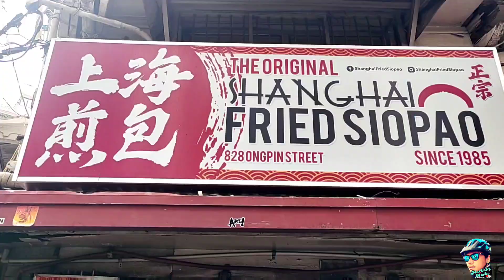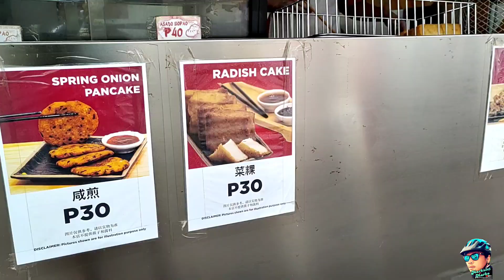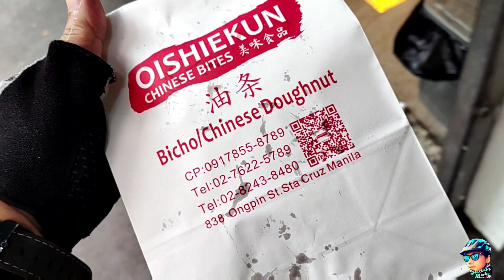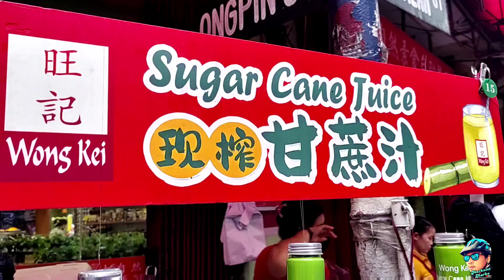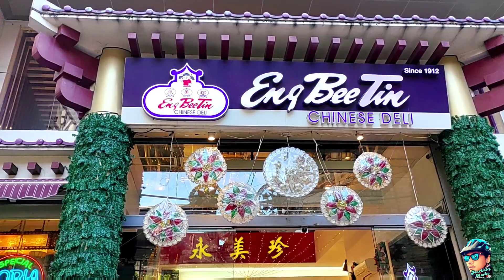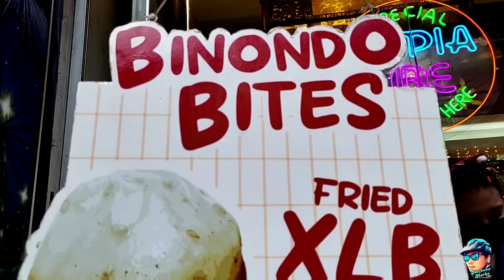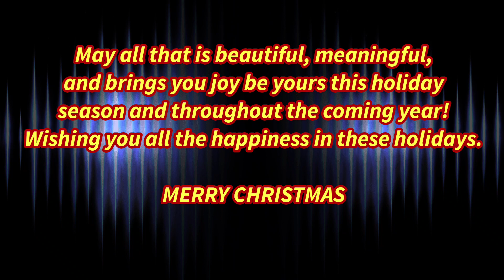BINONDO STREET FOOD | Manila Chinatown | You Must try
BINONDO CHINATOWN STREET FOOD